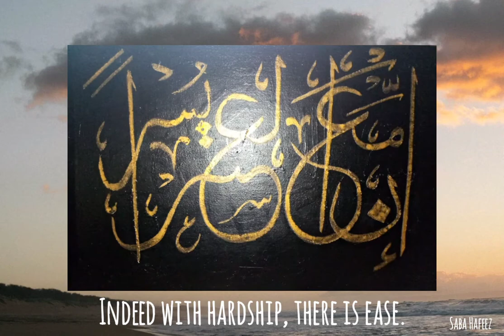With hardship comes ease.